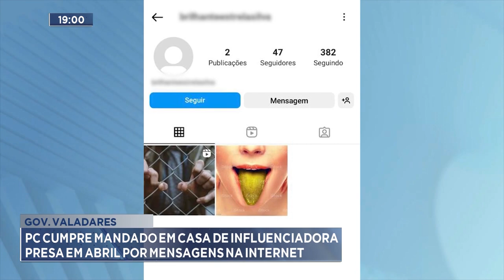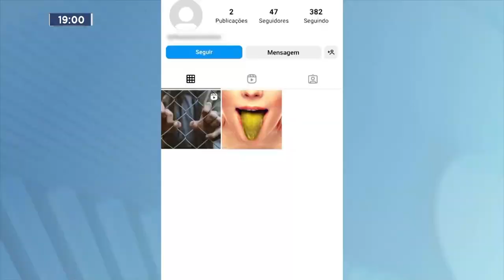Gov. Valadares: PC Cumpre Mandado em Casa de Influenciadora Presa em Abril por Mensagens na Internet